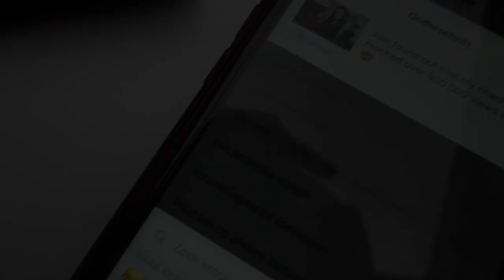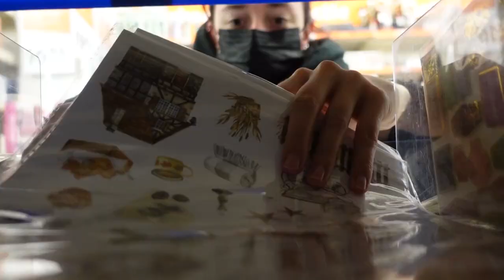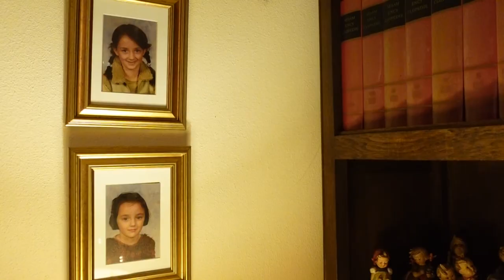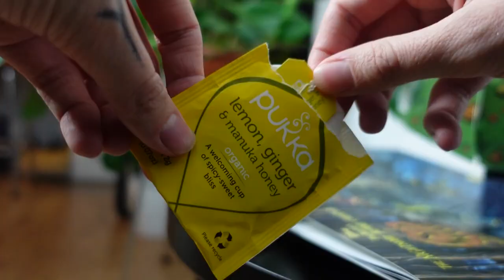Action shoplog & Sinterklaas with grandma | VLOGMAS #7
Action shoplog, celebrating Sinterklaas with my grandma & opening the advent calendars again. Enjoy watching!

🤩 Special thanks to my patrons: Hamish Clark, Luke Dell, Jonathan Babin and Miguel Guillen